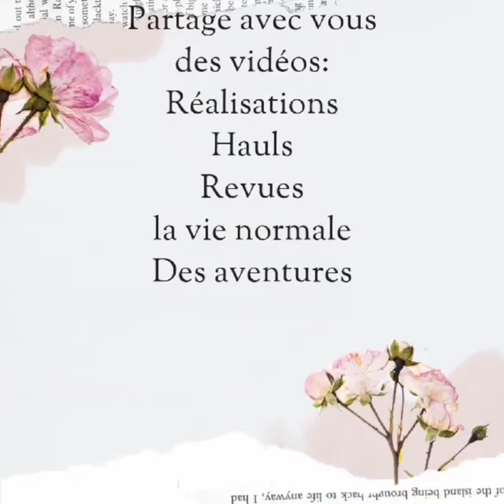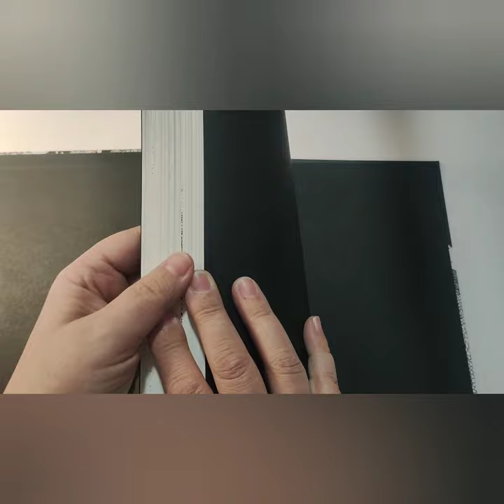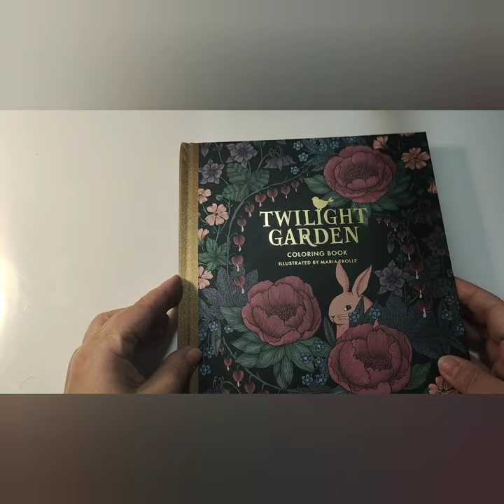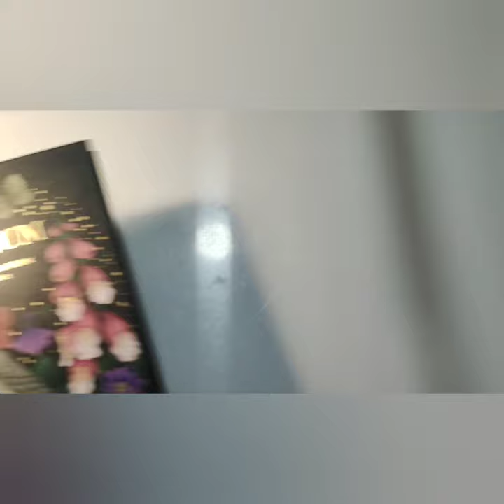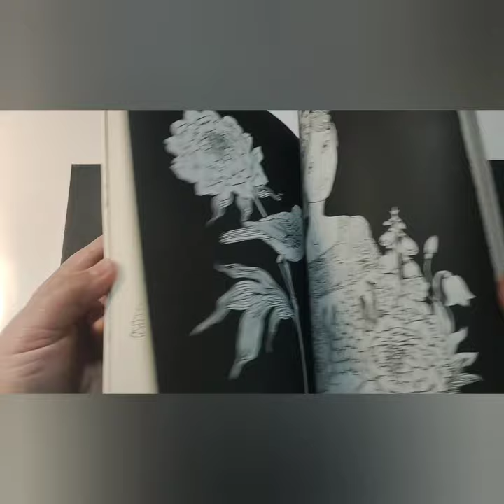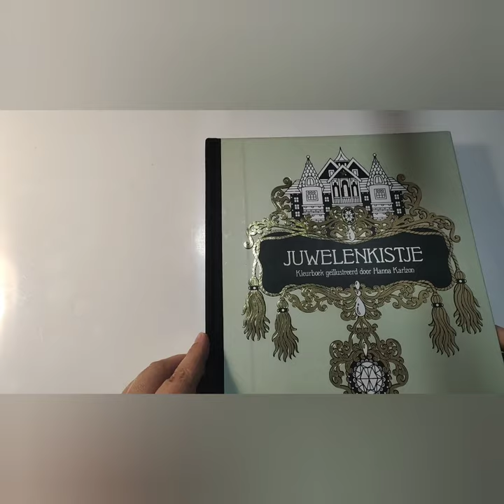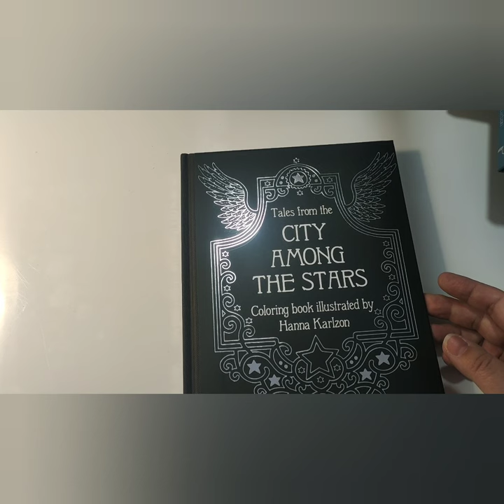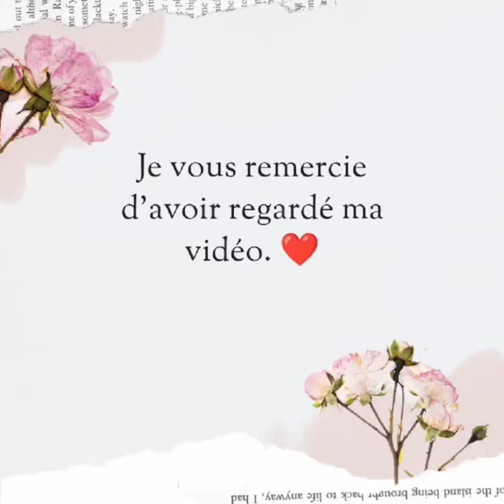livres à colorier, ma collection partie 7/7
Bonjour tout le monde, je vous présente ici ma collection de livres à colorier . il y aura plusieurs videos
la majorité des livres présentés est disponible sur Amazon . les autres sur decomade et Etsy.

je mets aujourd'hui la chaîne de @luniversdelaeti  . n'hésitez pas à aller faire un tour sur sa chaîne

link